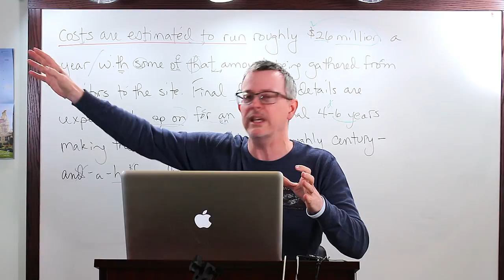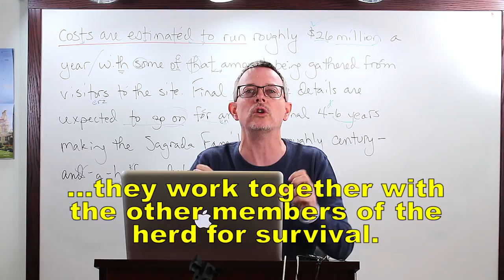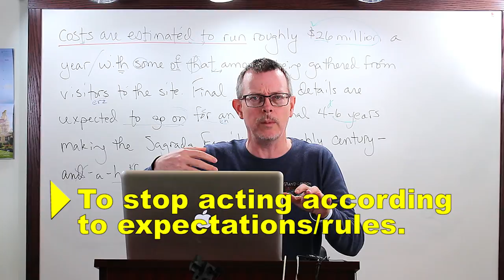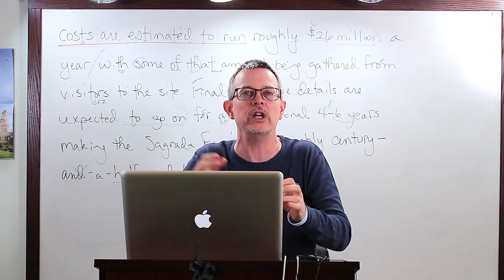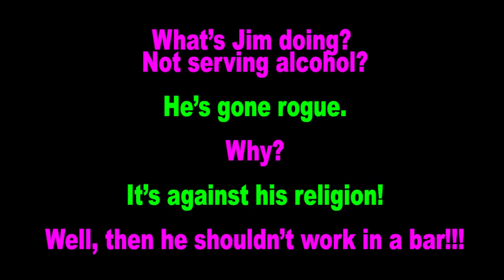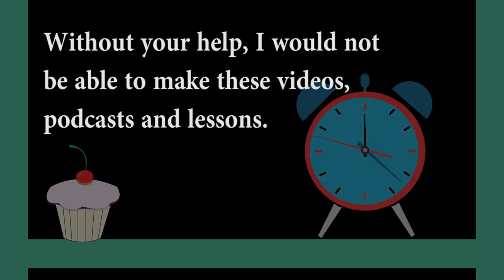Learn English: Daily Easy English 1144: Going rogue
Today's E-cubed: Going rogue
What’s Jim doing? Not serving alcohol?
He’s gone rogue.
Why?
It’s against his religion!
Well, then he shouldn’t work in a bar!!!